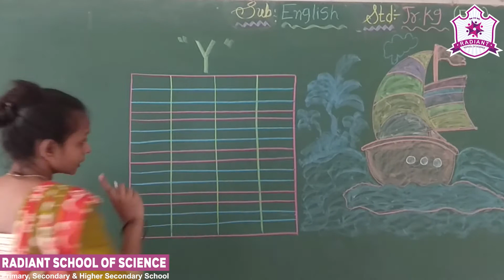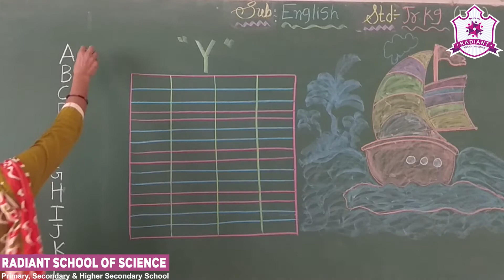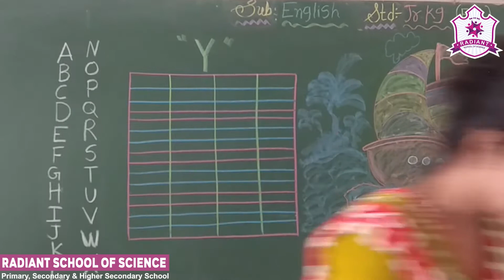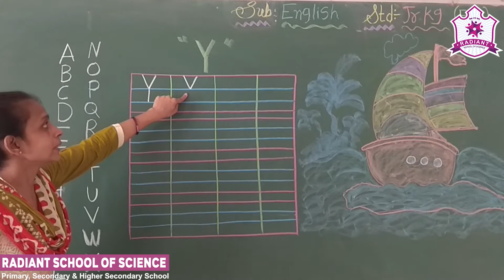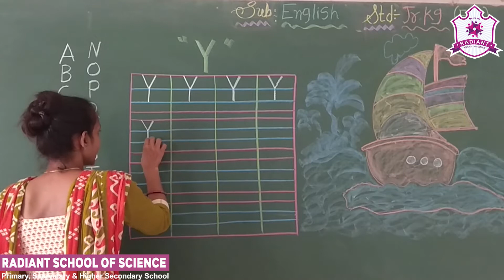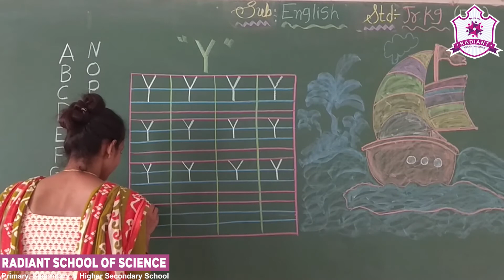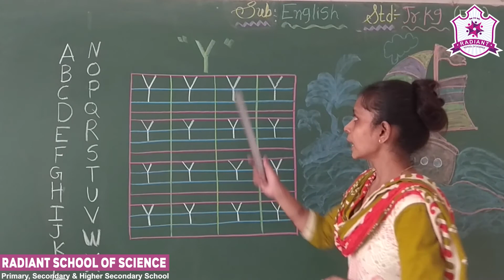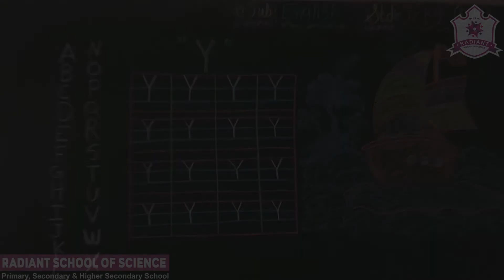Std - Jr. Kg. E.M. Sub - | English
Topic - | Capital Letter - “Y”